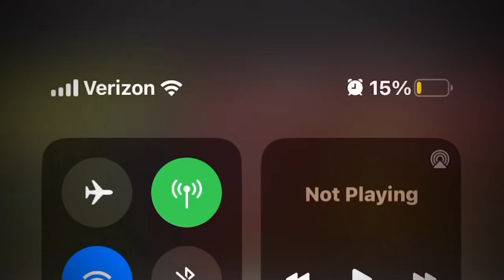Nick Jr Storybots Theme Song (Slowed + Reverb)